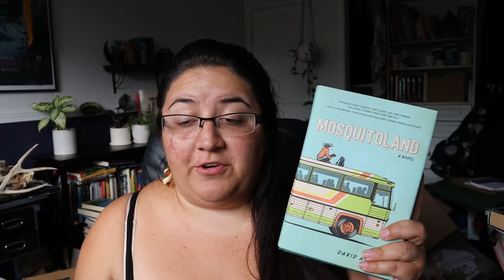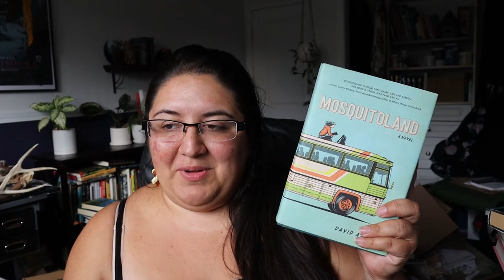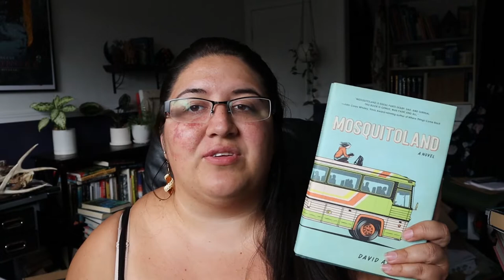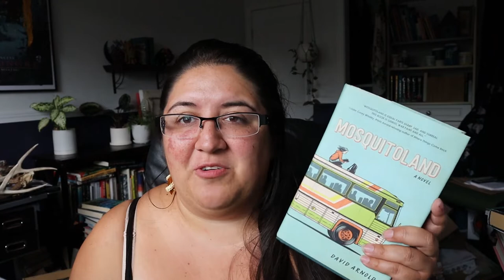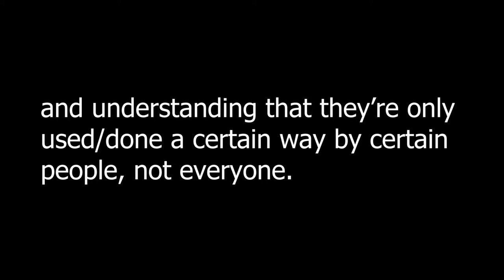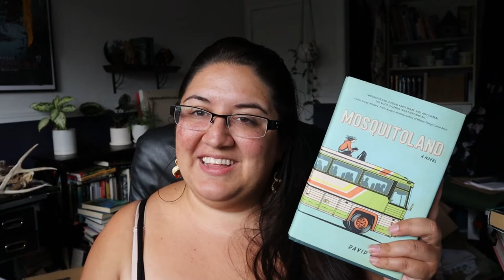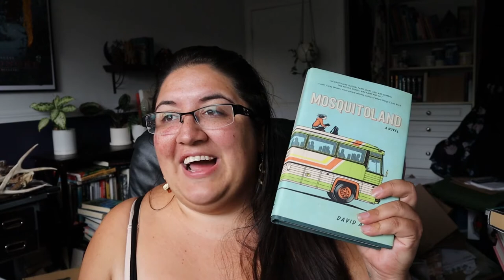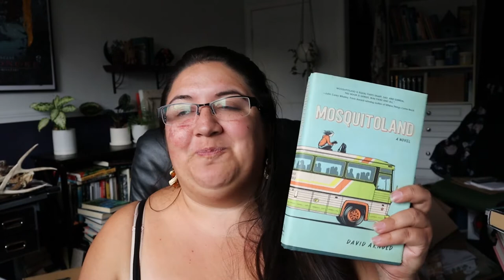Mosquitoland Review | This is so problematic!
⭐📚Folks mentioned📚⭐
⭐Dr. Debbie Reese Mosquitoland Review (American Indians in Children's Literature):

❗❗❗RAISE AWARENESS❗❗❗

❗❤Protect Abortion Access❤❗
❤ Prochoice America:

❕💚Free Palestine💚❕
❕Palestinian Voices:

❗💔MMIW💔❗
💔Missing and Murdered Indigenous Women Girls and 2 Spirit (MMIWG2S)
Information and links:
💔Sovereign Bodies Institute:

📚Bookshop.org (Available in US, UK and Spain)📚